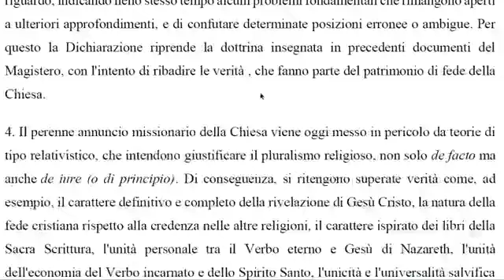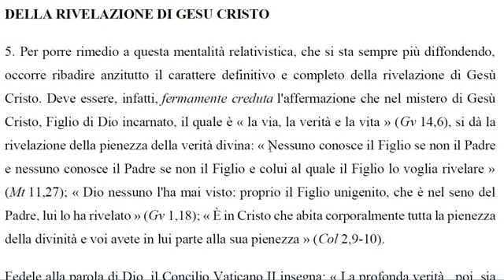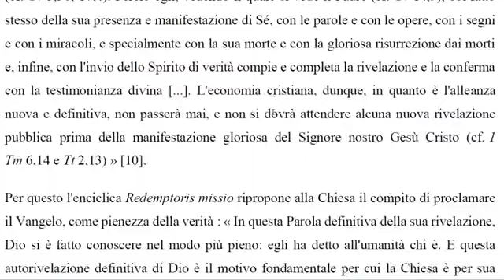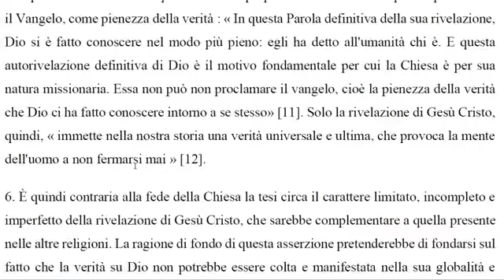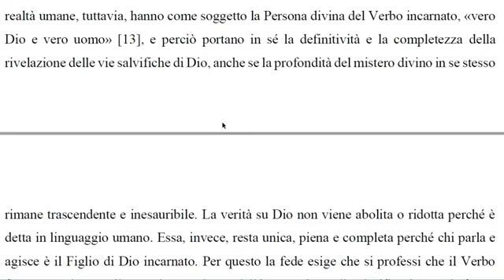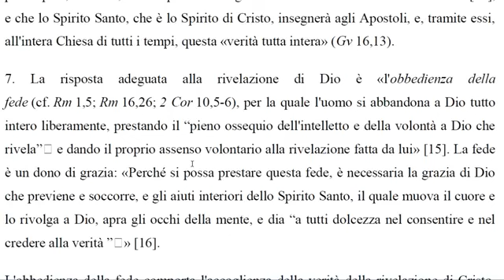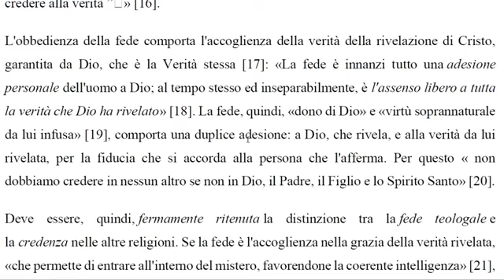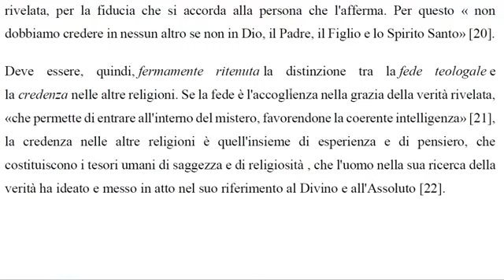Il Magistero della Chiesa la Dominus Jesus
File E0026 pubblicato sulla pagina facebook Regina della Pace di Medjugorje in data 25 settembre 2017